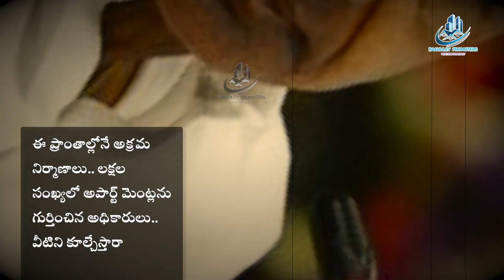అక్రమంగా నిర్మించిన అపార్ట్ మెంట్లు లక్షల్లోనే, వాటిని కూల్చేస్తారా| hyderabad | Baahuley Promoters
Baahuley Promoters is India's First Hyper Local Real estate content Provider. Baahuley Promoters mainly features videos in respect to real estate in Telugu states .Our main target is to educate Telugu people about construction field and real estate investments. We provide you better information/opportunities related to real-estate investments. Baahuley a Sanskrit word which means Lord subramanyeswara swamy.

We promote.. For Sale Plots & Flats , Lands,  Farming Lands , New Houses , Second Hand Houses,  Rented Houses, Villas, Shops, Hostels, Vencher , Gated Community Flats and also promote your Videos & Photos in Reasonable price. You will get Good price with Global viewership in less time.